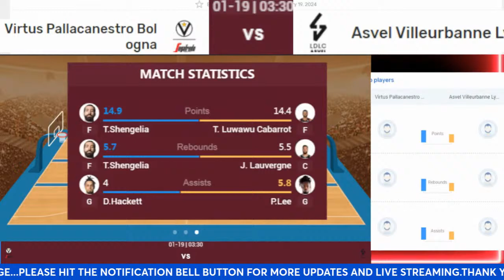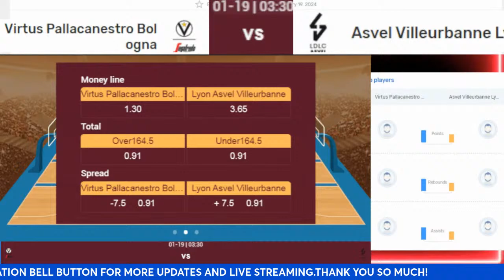Live: Virtus Segafredo Bologna Vs LDLC ASVEL | EuroLeague | Live Scoreboard | Play By Play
Virtus Segafredo Bologna @ LDLC ASVEL | EuroLeague | Live Scoreboard | Play by Play

Arena: Virtus Segafredo Arena

Today

euroleague,turkish airlines euroleague,euroleague basketball,
2022 euroleague,euroleague women,2023 euroleague,
2022-23 turkish airlines euroleague,
2021-22 turkish airlines euroleague,euroleague women 2023,
euroleague nba,euroleague vs nba,luka doncic euroleague,
euroleague women 2022-23,euroleague tv,euroleague 2020,
2021 euroleague,euroleague money,nba vs euroleague,
euroleague salary,euroleague 2019-20,2020-21 euroleague,
euroleague salaries,

regular season,barcelona,fc barcelona,
virtus segafredo bologna vs. barcelona,
virtus segafredo bologna,turkish airlines euroleague,
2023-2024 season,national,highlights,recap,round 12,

virtus segafredo bologna,virtus segafredo bologna (ita),
euroleague,turkish airlines euroleague,segafredo virtus bologna,
virtus segafredo bologna (virt),
virtus segafredo bologna vs. bourges basket,
le mans sarthe vs. segafredo virtus bologna,
virtus segafredo bologna vs. zalgiris kaunas,euroleague women,
euroleague basketball,virtus segafredo,virtus bologna,
euroleague women 2024,euroleague highlights,bologna,